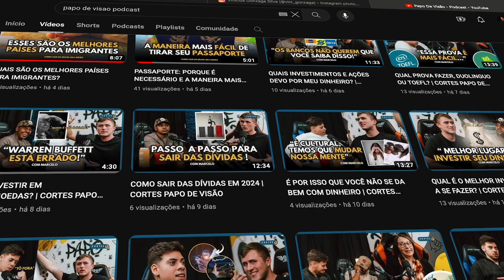ESTUDAR NOS EUA: TUDO QUE VOCÊ PRECISA SABER PARA ESTUDAR FORA DO PAÍS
Papo de Visão - Podcast | O podcast que vai te passar a visão sobre a vida fora do Brasil.

Sejam bem vindos a nossa série de videos que apelidamos carinhosamente de "Jornada de Imigrante: Como Sair do Brasil em 6 Meses".

Nesse video vamos falar sobre: COMO ESTUDAR NOS EUA (INGLÊS/COLLEGE)

Estudar nos EUA é o sonho de muitos mas a realidade de poucos, nesse vídeo te falamos tudo que é necessário para conseguir realizar esse sonho e as dicas que podem mudar o seu jogo!

Espero que gostem, e fiquem atentos que são 13 videos que vamos abordar todos os temas necessários para que você consiga viver seu sonho de sair do Brasil e explorar o mundo.

Aproveita muito o vídeo, e pega a visão!